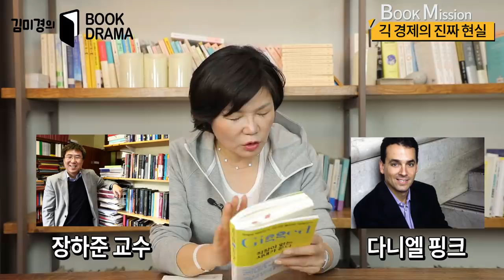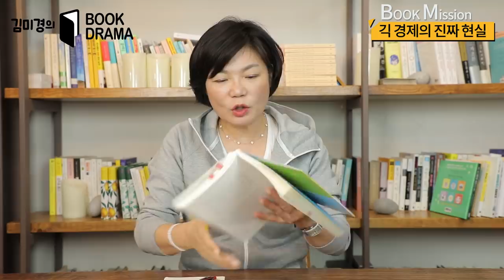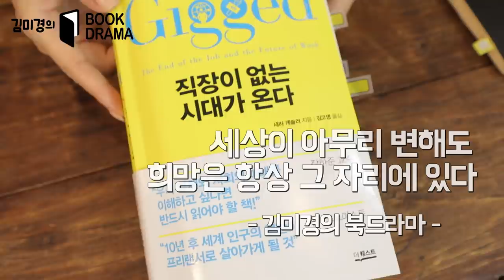(Eng sub)5년 후 돈 버는 방법이 바뀐다고?! 미래 최고의 유망 직업을 알고 싶다면 꼭 읽어야 할 책! – 김미경의 북드라마 시즌2 #5 Reviewd by Mk Kim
김미경의 북드라마 시즌2 #5
*새라 케슬러의 『직장이 없는 시대가 온다』

세상이 바뀌고 시대가 변하는 만큼
일자리의 형태도 함께 변화하고 있다는 것 많이 느끼시죠?
10년 전에 분명히 존재했던 일자리가 어느새 사라져 있기도 하고...
이번 북드라마에서 소개할 책은 취준생부터 직장인,
경단녀, 아르바이트생 심지어 자녀를 키우고 있는 주부분들에게도
너무 유용할 일자리의 미래에 관한 내용이에요
앞으로의 우리 경제와 사회가 어떤 방향으로 흘러갈지
궁금한 분들은 꼭 영상으로 확인해보세요!

'Gigged'
by Sarah Kessler

Do you feel that as the world and the time changes so do the types of jobs?
The jobs that clearly existed 10 years ago are now disappearing right in front our eyes.
The book that I'm about to introduce is about the future jobs and it will be very informative to anyone who have the interest, office workers, housewives who are raising children and even recent graduates who are looking for a job.
If you are wondering about how the world's economy will change and our society will go, be sure to check this video clip out!

Introduction of Mk Kim
Mikyung Kim, she is an influential mentor, author, entrepreneur and inspirational speaker in Korea. Mk Kim has been giving lectures on leadership and self-development for the past 27 years. Mk Kim is also the founder of a nonprofit organization that helps single mothers.

*북액션
내가 가지고 있는 능력 중 어떤 것을 판매하기 위해
앞으로 어떤 공부를 할 것인지 작성해주세요

*유튜브 대학 열정대학생들은 김미경 캠퍼스 카페 과제 게시판에
과제를 200자 원고지 5매 이상 (A4용지 10포인트 기준 절반 정도)
작성해주세요
글을 길게 써보는 연습을 해봐야 생각의 체력이 붙습니다~!

*본 영상은 출판사 더퀘스트의 '위북프로젝트' 제작 지원을 받아 제작되었습니다